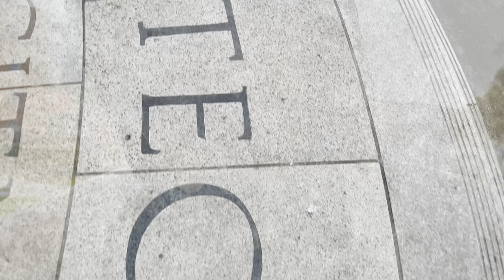Stratford Upon Avon By Drone DJI Mini 2 02/05/2021 Birthplace Of William Shakespeare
A video of Stratford Upon Avon In Warwickshire on a sunny day in May 20201. Recorded on an IPhone 12Pro Max and a DJI Mini 2 Drone.